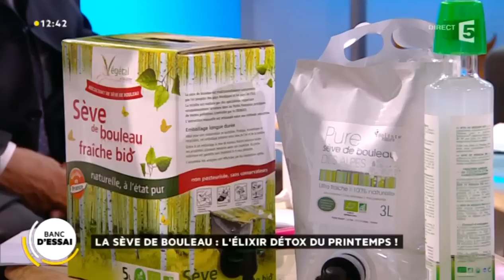La sève de bouleau : l'élixir miracle du printemps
L'arrivée du printemps est un moment clé pour notre organisme. Une véritable transition énergétique à laquelle il faut préparer notre corps. Afin de sortir de nos excès hivernaux (alimentation, fatigue) notre experte bien être vous propose un élixir miracle : la sève de bouleau. Un produit qui va nous aider à décrasser l'organisme, négocier le virage de l'hiver vers le printemps et redonner du carburant pour les mois à venir.